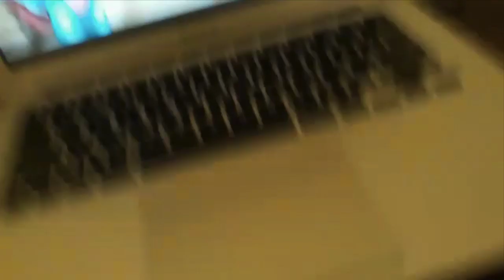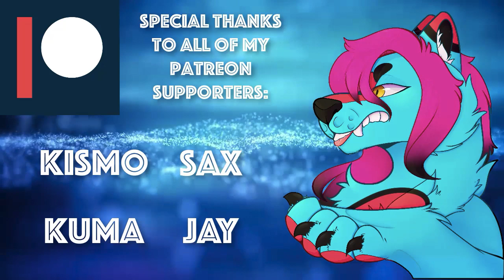Having a Fursuit Does NOT Make You Special!! (SeetherTalks #64)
Today we discuss the importance many furries express on needing to own a fursuit and I explain how its not that important! Let's dive in!

Social Media!

Kuma Raccoon
Sax
Tensen
Jay
Kismo